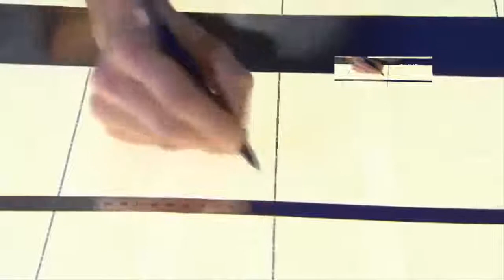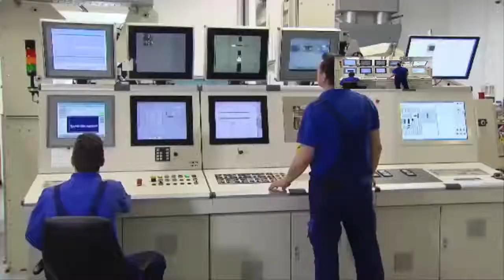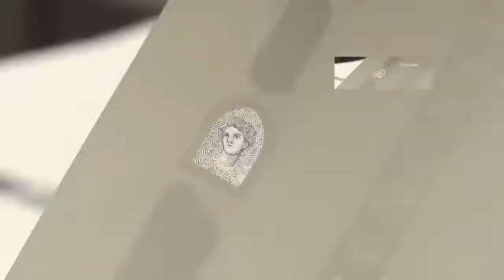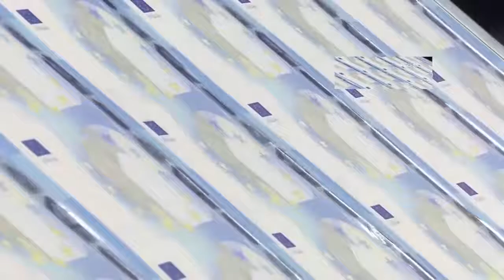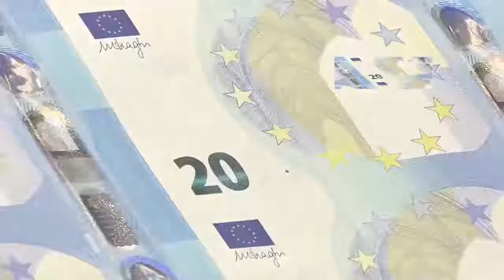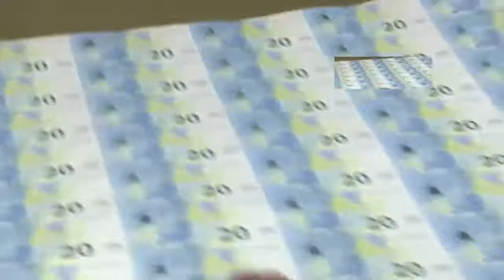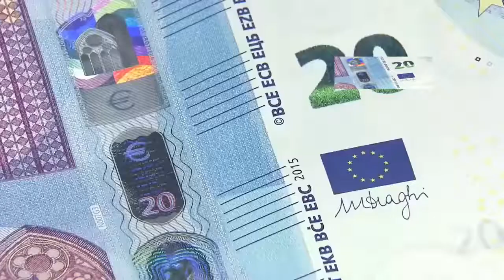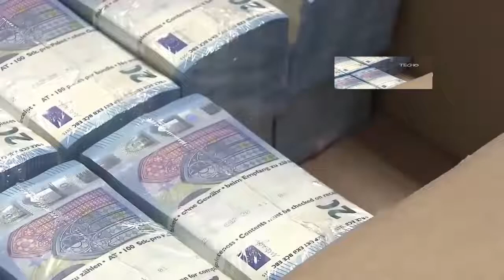شاهد كيف يتم صناعة الاموال اليورو !!!